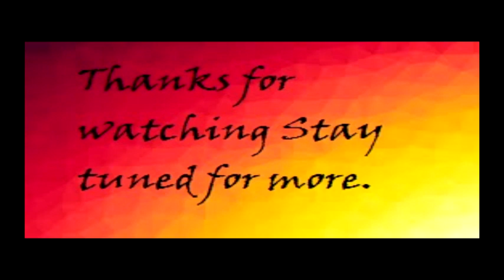Salty Talks- You're Okay With Attacking But Not With Retaliation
Outtro Song: "Monody " - TheFatRat -(Feat. Laura Brehm)